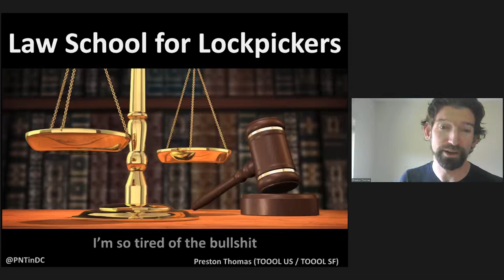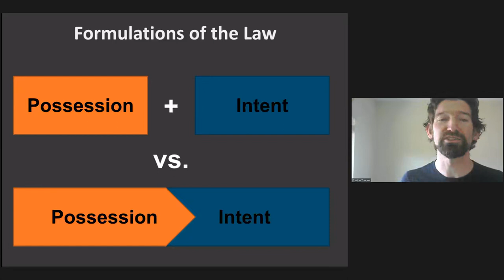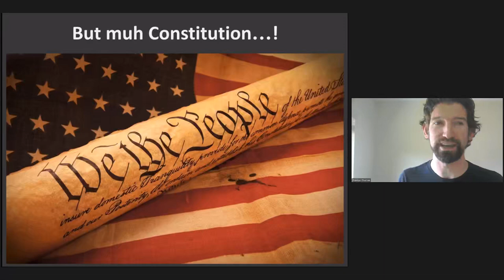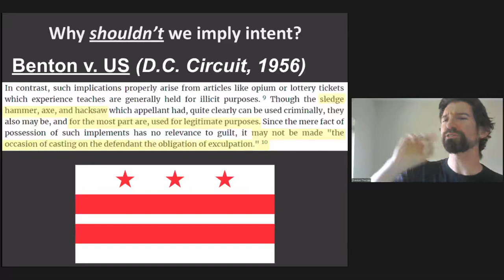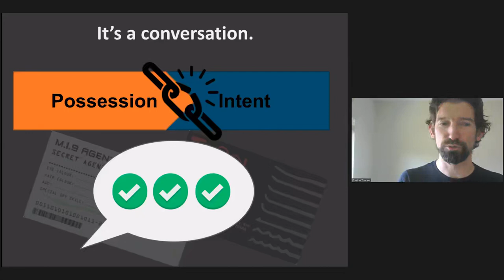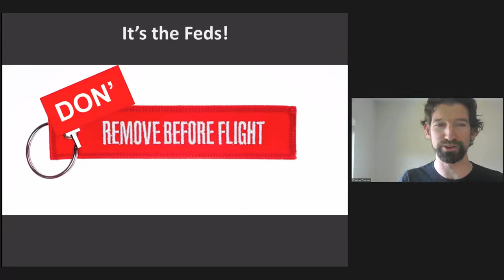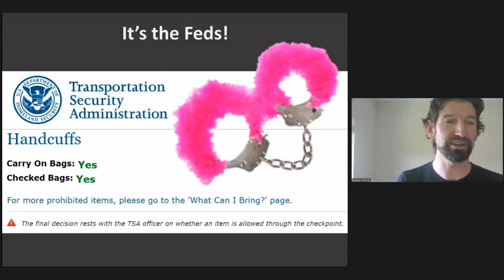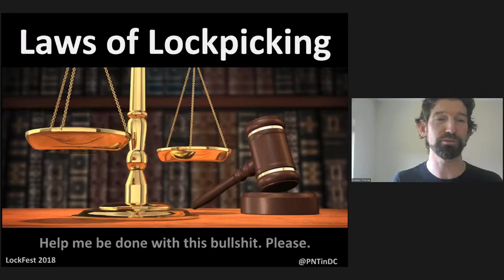DEF CON Safe Mode Lock Picking Village - Preston Thomas - Law School for Lockpickers